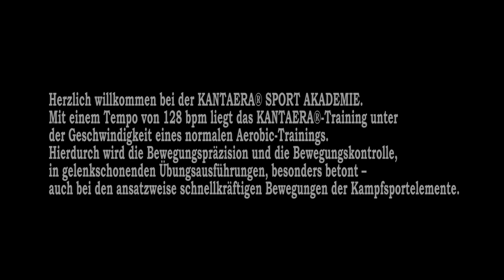KANTAERA® Sports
Kantaera Sports - Trailer